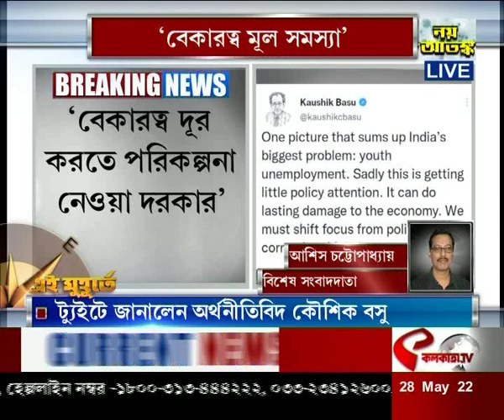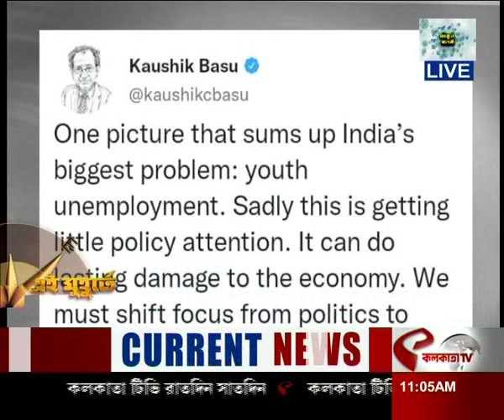'বেকারত্ব মূল সমস্যা' টুইট কৌশিক বসুর